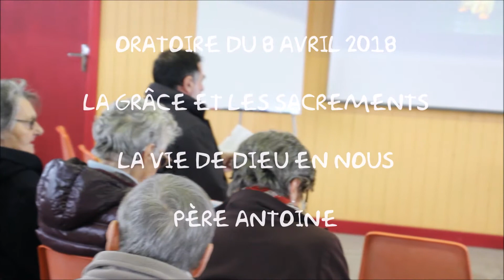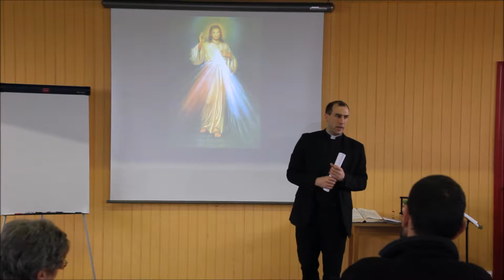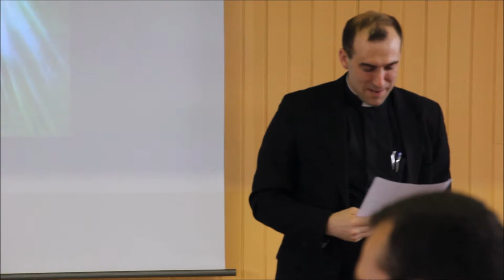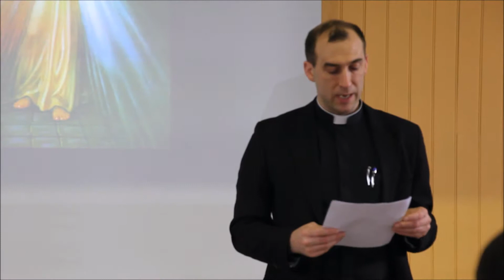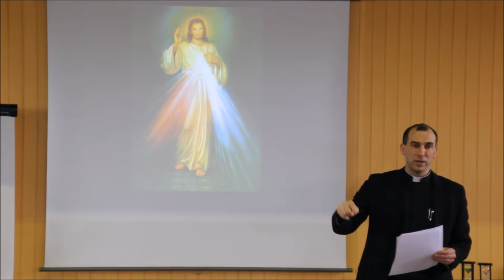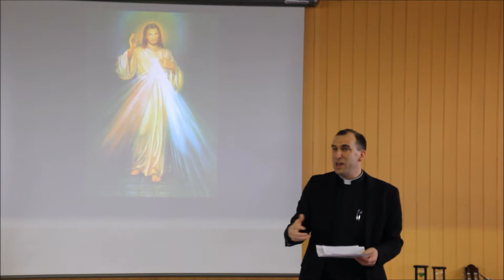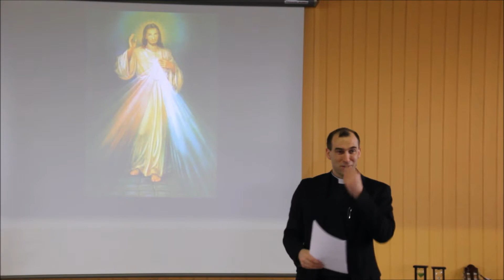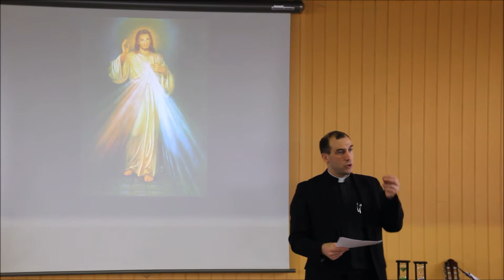Oratoire 08 04 18 grâce sacrements vie de Dieu en nous